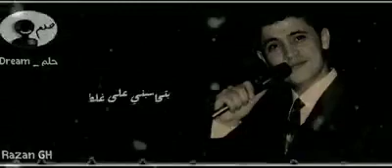جورج وسوف بتعاتبني على كلمة